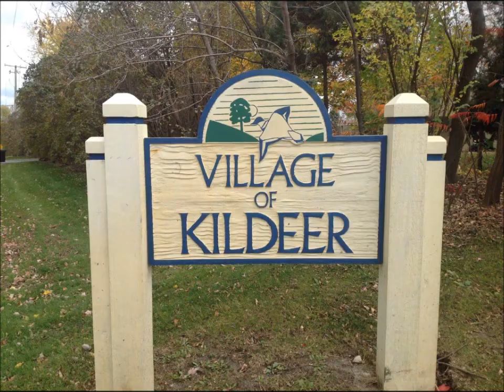Kildeer Real Estate Appraiser 312 479 5344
Certified Appraisers. Appraisals for divorce settlements, , estate settlement, bankruptcy, property tax appeals, bail bonds, for sale by owner, Citywide Services performs residential real estate appraisals in Chicago & Suburbs